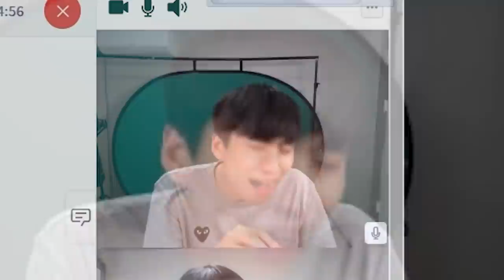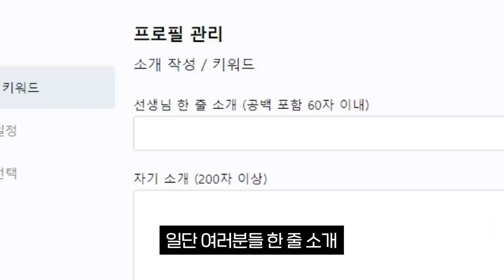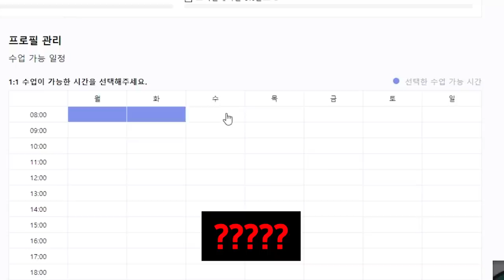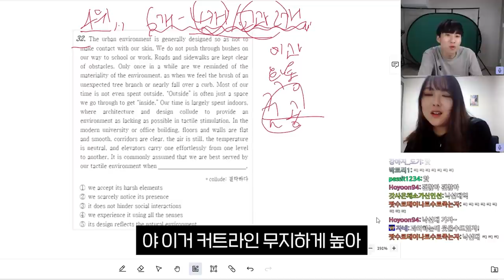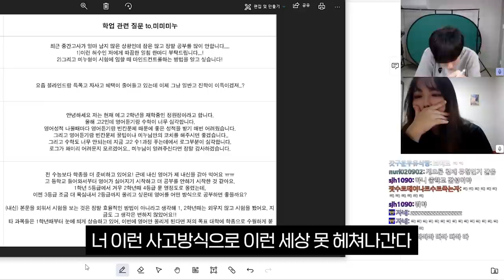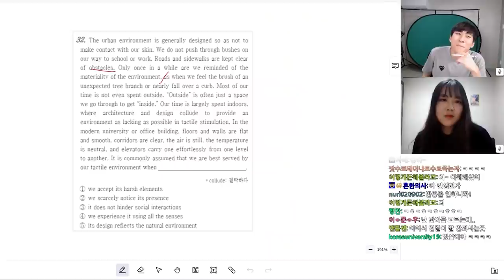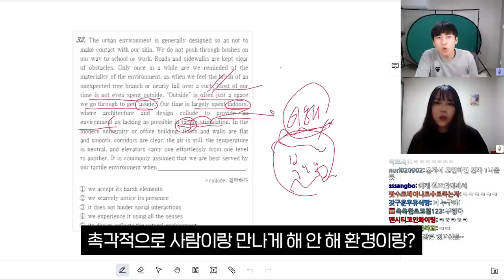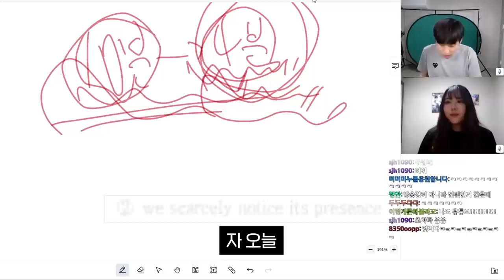선생님 나이가 왜 그래요? 과외 학생의 의심을 받고 있습니다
00:00 ~ 00:17 하이라이트
00:27 ~ 00:59 인트로
01:00 ~ 03:57 미미미누 프로필 등록
03:58 ~ 04:23 미미미누 실력검증
04:40 ~ 12:30 4명학생 수능모의고사 문제풀이 및 고민상담
12:30 ~ 13:24 수파자 수업후기 및 이벤트소개

채널 문의 ▼
미미미누 인스타그램 ▼